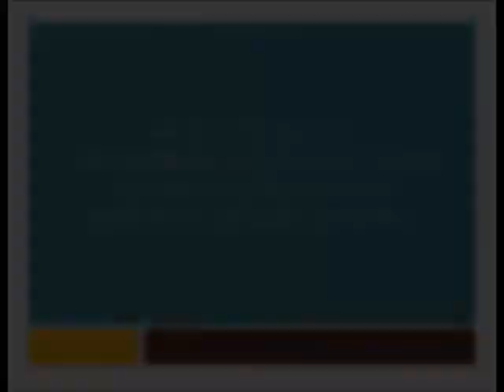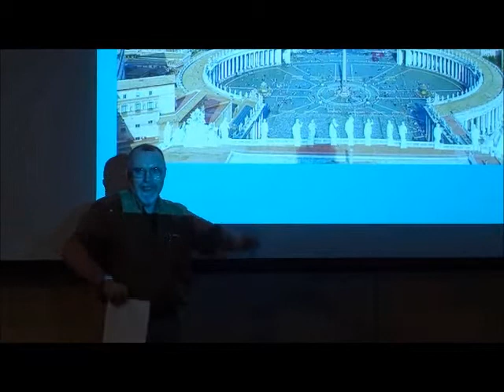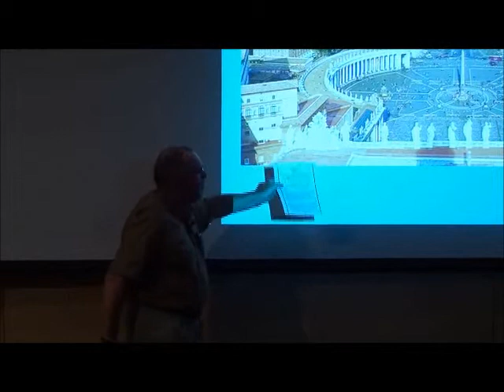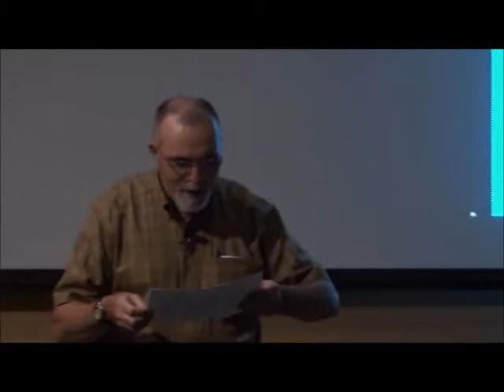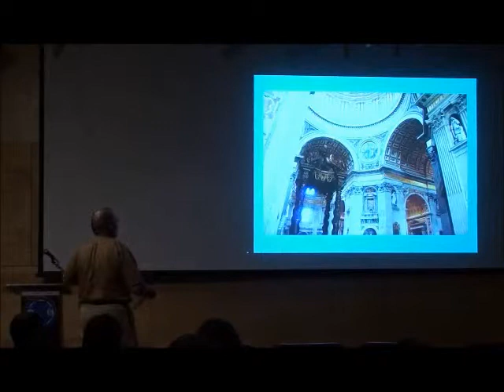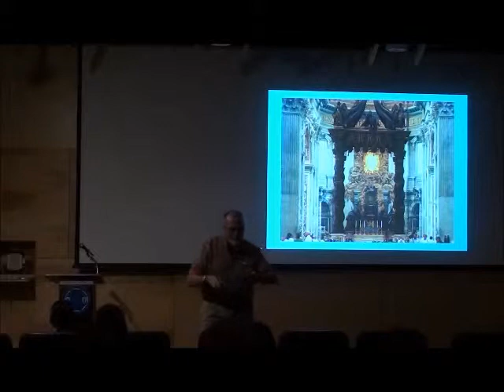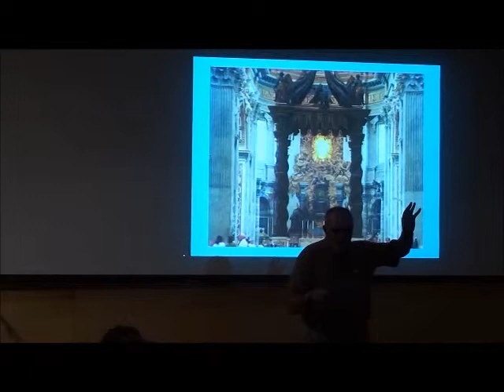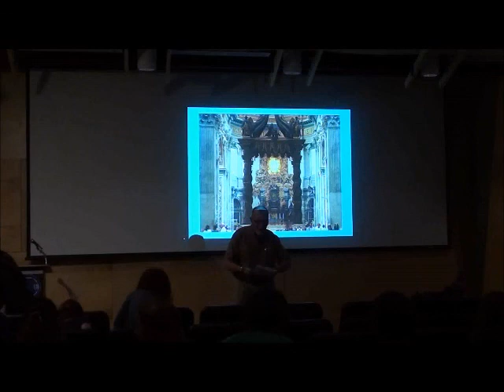Black on Gold: The Petrine Texts and Their Meaning Emblazoned Within St. Peter's Basilica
This lecture by Dr. Mark Lowery (Theology) was given at the University of Dallas as part of the Rome Lecture Series.